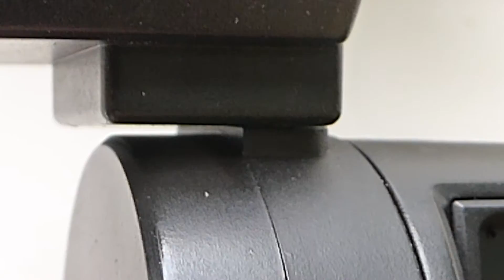mini 0806 rocking